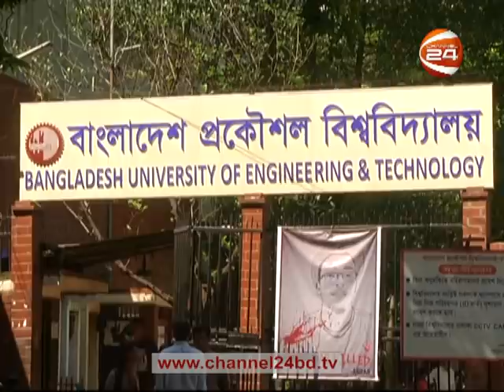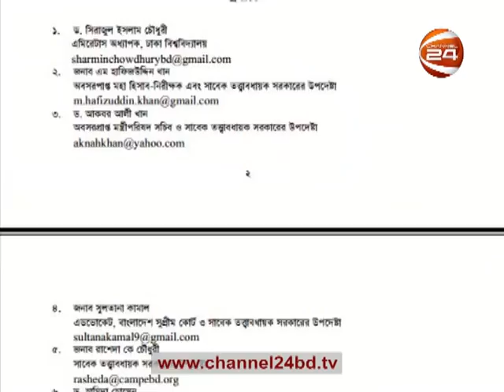নির্বাচন কমিশন প্রসঙ্গ | মুক্তবাক | Muktobaak | 20 December 2020